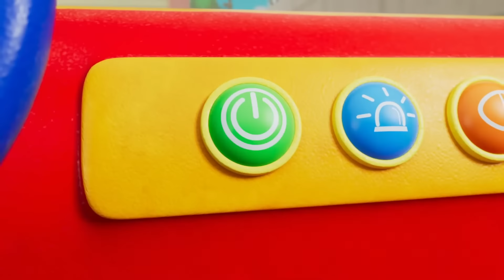Diez Bebés En El Tobogán 🎤 Canciones Infantiles 🎶 Little World En Español 👶🏻🌎 Dibujos animados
Subscríbete a Little World Español para para no perderte ninguno de nuestros nuevos videos ⏭️

🎼 Letra: ¡ Canción para vestir al bebé!

Little World en Español tiene gran virtud de las canciones infantiles es que ayudan a los niños de manera divertida y juguetona, a adquirir conocimientos básicos y a perfeccionar su capacidad de comunicación en general. La conciencia fonética y la comprensión general del lenguaje y los primeros conocimientos de lectura y ortografía de los más pequeños son estimulados y fomentados sin esfuerzo alguno.

00:00 Diez Bebés En El Tobogán
03:53 Dónde Me Escondí
06:52 Jugamos A Saltar
10:23 ¡Jugando A Ser Doctores!
12:49 Ordenamos Nuestros Juguetes
16:13 La Hora del Baño
19:19 Juguemos A Ser Policías
22:35 ¡Mejórense Nina y Nico!
25:32 ¡Qué Ricos Son Los Vegetales!
28:49 Feliz En La Peluquería
32:04 Diez Pequeños Dinosaurios
35:30 ¡Bingo!
38:05 Ovejita Negra
40:45 ¿Quién quiere helado?
44:15 Hora De Abrir Los Regalos En Navidad.
47:21 Vamos Al Supermercado
51:20 ¡Juguemos con Títeres!
53:55 Frío o Caliente